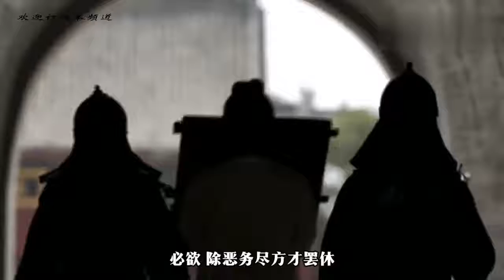临死前，刘伯温对家人说：刘家再出人才还要等100年，后果然应验